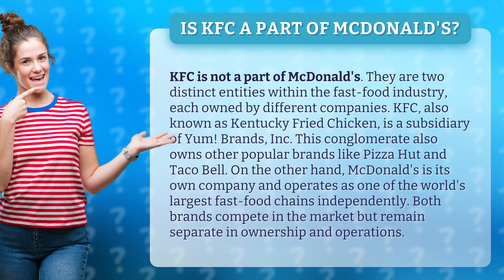Is KFC a part of McDonald's?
KFC vs McDonald's: The Truth Revealed • KFC vs McDonald's • Discover the truth behind the rivalry between KFC and McDonald's. Find out why these fast-food giants are not part of the same company and how they compete in the industry independently.